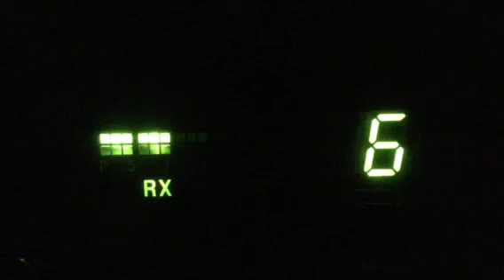CB6---11-21-17---BB,Tumble Weed,Big Percy